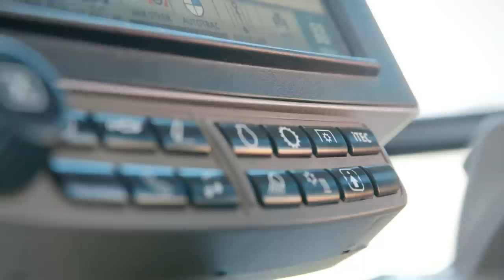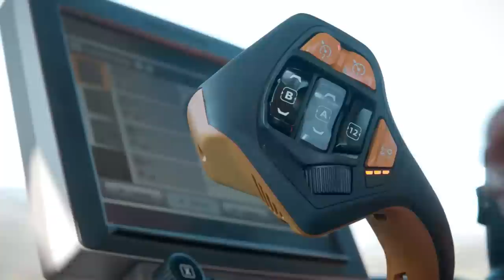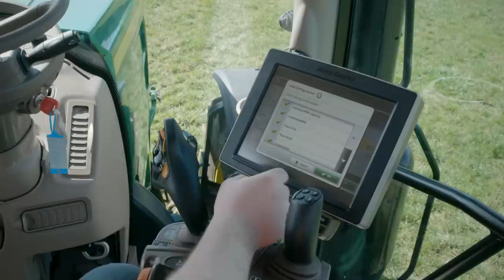John Deere - CommandPRO - Gestionnaire des réglages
Cette vidéo explique comment attribuer des fonctions aux commandes reconfigurables et comment gérer ces réglages.